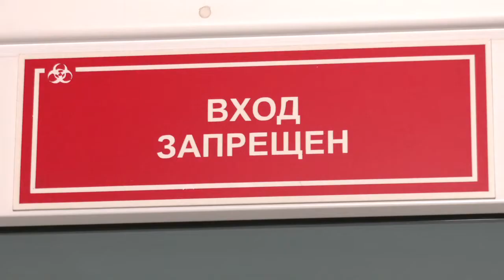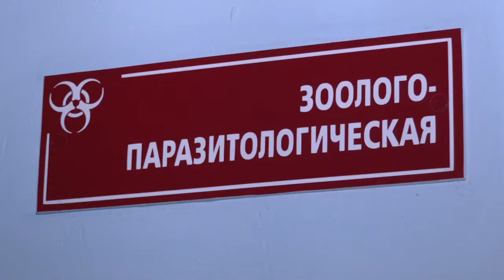Охота на клещей. Проверено на себе